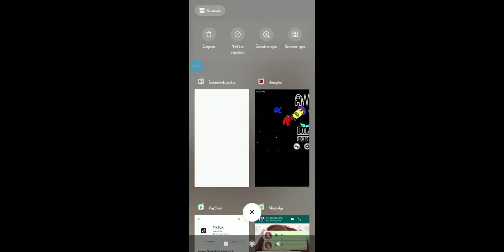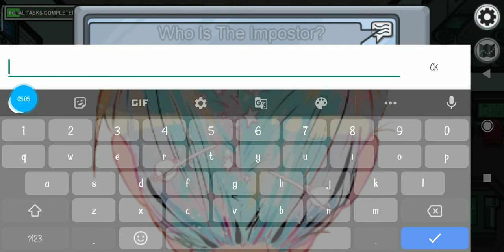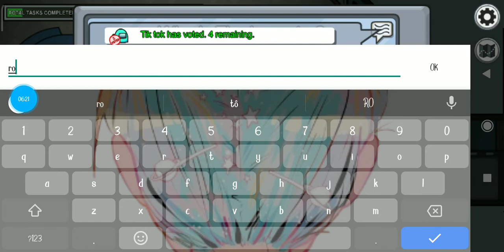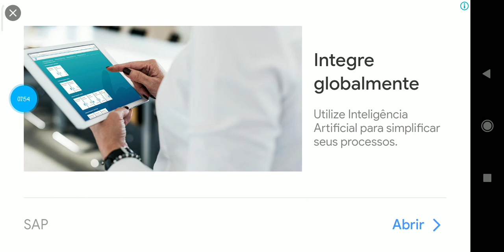amongo-ys com minha amiga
like like like coelho